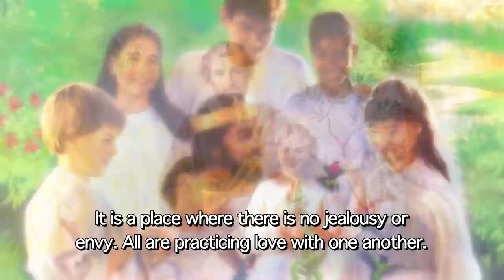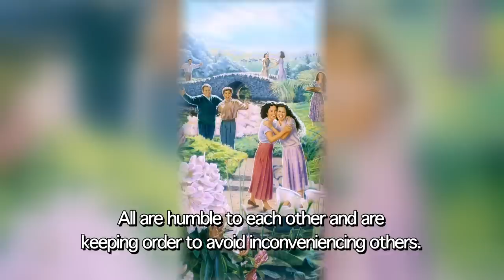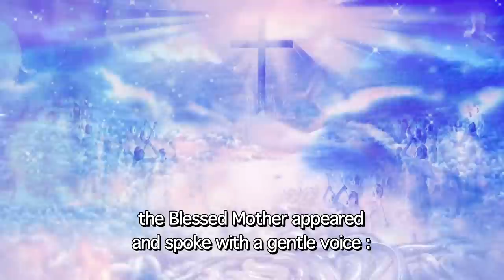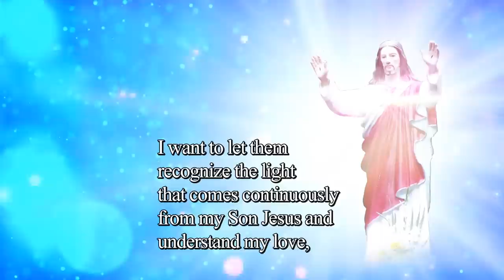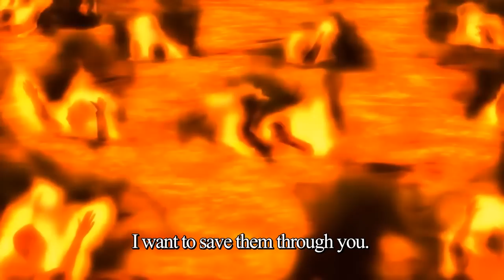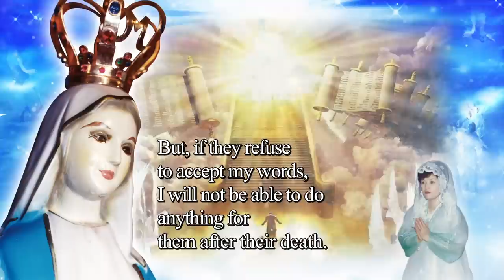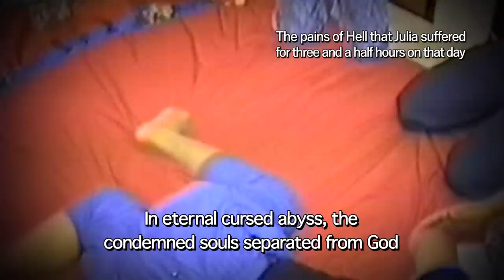Heaven, Purgatory and Hell were shown to Julia Kim of Naju, Korea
Julia Kim saw Heaven, Purgatory, and Hell on that day,
and suffered three and a half hours in Hell for the repentance of sinners.

The differences between Heaven and hell is
same as the difference between the sky and earth.

Heaven is filled solely with love, joy, peace and happiness,
whereas Hell is where terrible and endless pains that are found that is unimaginable beyond the human mind...

- Message of Love from the Blessed Mother received by Julia Kim of Naju, Korea on July 24, 1988